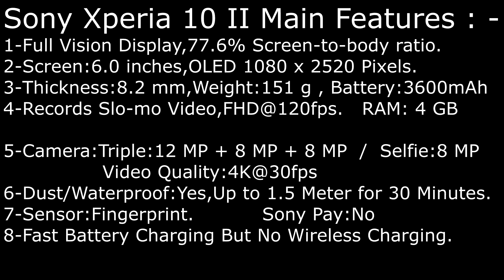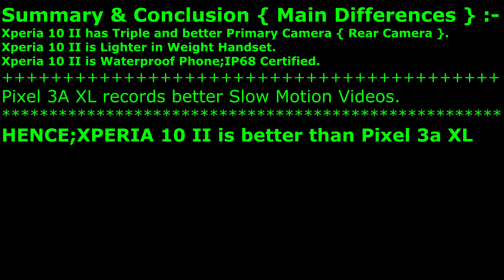Google Pixel 3a XL VS Sony Xperia 10 II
Sony Xperia 10 ii VS Pixel 3A XL , Which Android Device is better ?